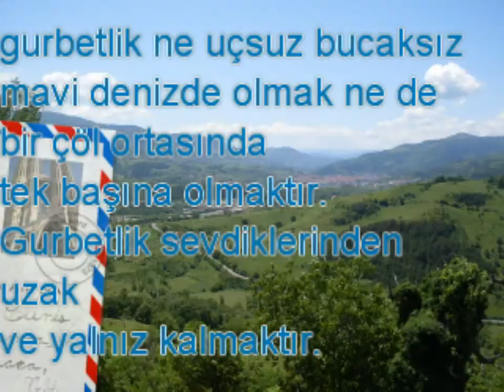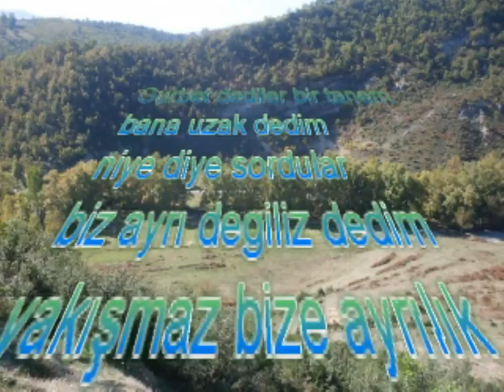DEVREK ÇOLAKPEHLİVAN KÖYÜ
Bayram gününden manzaralar gurbette olanlar için.